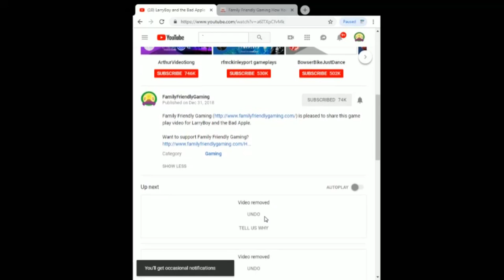In the Groove Utopia